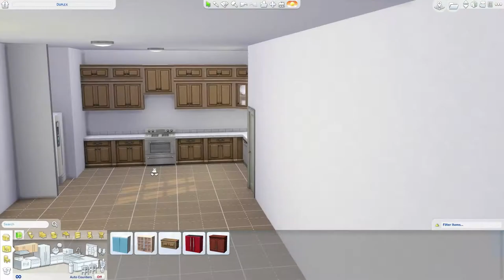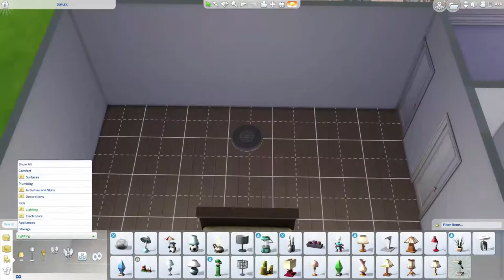Sims 4 Speed Build - Unfinished Duplex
Hope you enjoy the build of this Twin home or townhouse in Willow Creek. These twin homes are not completely identical.

bb.moveobjects on
40x30 lot
Base game items